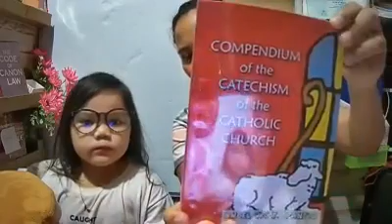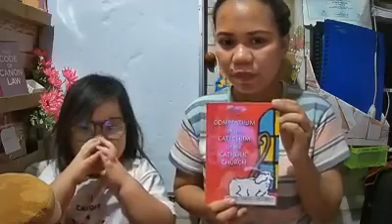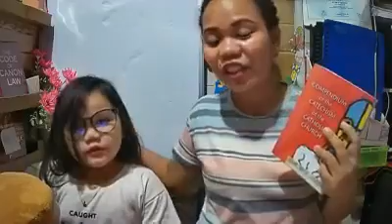Activities for Online Class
Are you ready to move to a different way of teaching but need some ideas to get you started? Or maybe you’ve been running your courses this way for years but want ideas that work for the new reality.